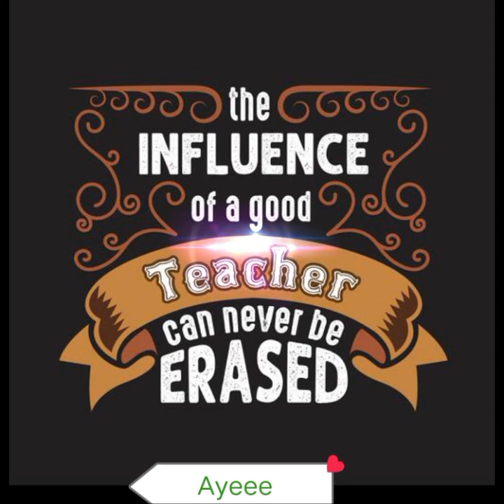How Your Personality Shows On The Internet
THE INFLUENCE OF A GOOD TEACHER CAN NEVER BE ERASED
Gift this journal to appreciate your awesome teachers for their unconditional dedication and hard work.
Let your teachers know that you are thankful for the knowledge provided by them.
This will be the best surprise for your teacher instead of a boring thank you cards. Give your teacher a gift they'll remember!

"synopsis" may belong to another edition of this title.

DEMONS